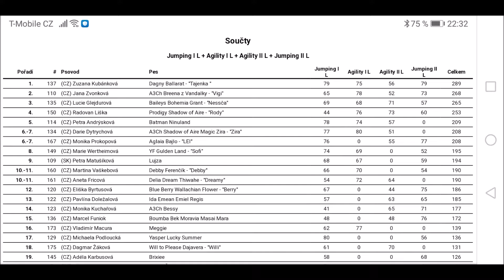LEI QZ MČR 2020